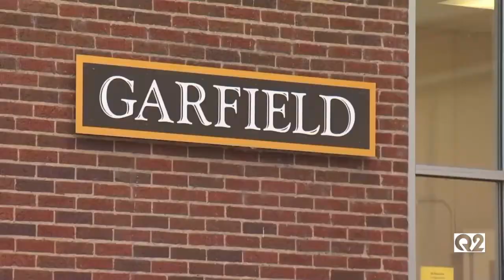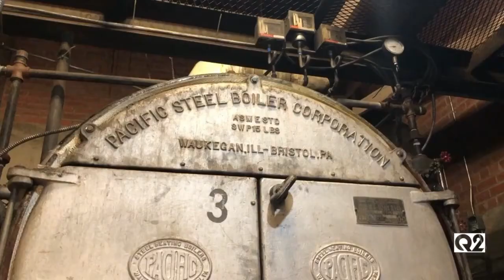Group aiming to renovate old Garfield School on Billings South Side